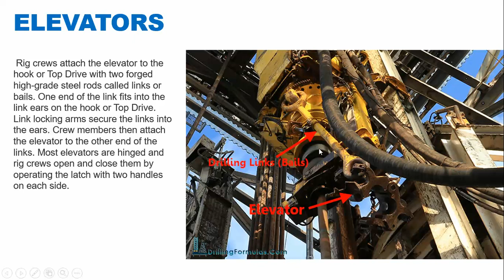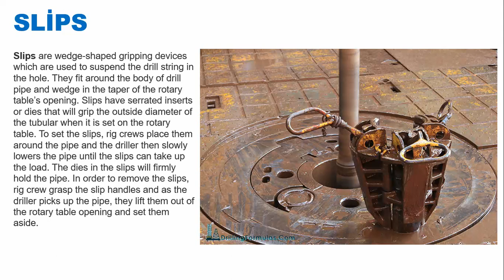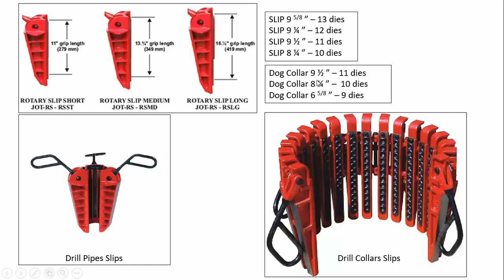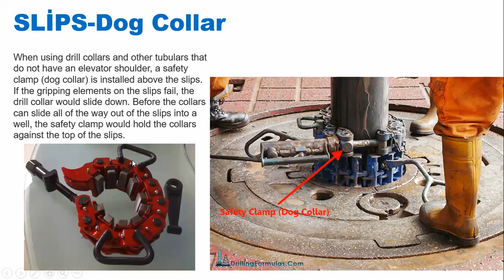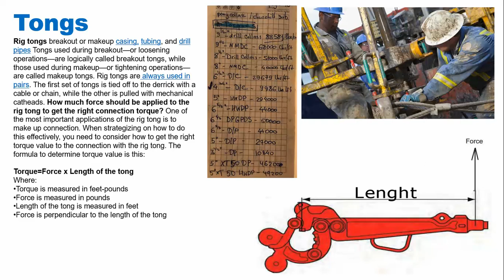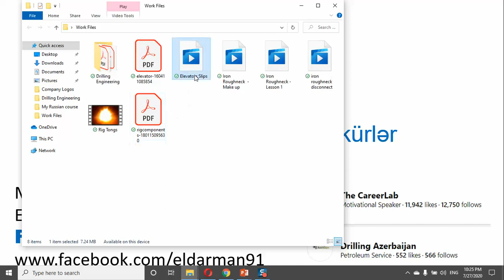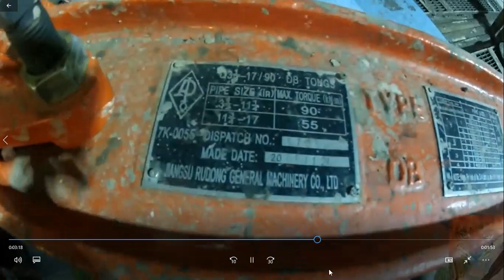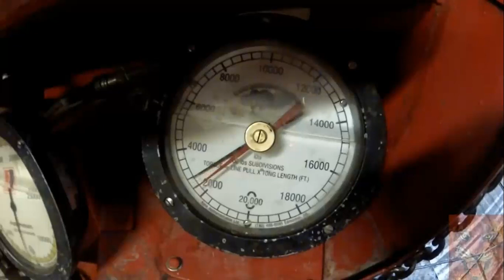Qazma Qurğusu Avadanlıqları 2 Elevators,Slips,Dog collar, Tongs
An elevator is used to raise and lower the drilling pipe in and out of the drilling hole by latching around the top of the drill string pipe joints. Most elevators are hinged and the drilling rig team can open and close them by using the latch with handles on either side of the elevator.

Slips are wedge-shaped gripping devices which are used to suspend the drill string in the hole. They fit around the body of drill pipe and wedge in the taper of the rotary table’s opening. Slips have serrated inserts or dies that will grip the outside diameter of the tubular when it is set on the rotary table. To set the slips, rig crews place them around the pipe and the driller then slowly lowers the pipe until the slips can take up the load. The dies in the slips will firmly hold the pipe. In order to remove the slips, rig crew grasp the slip handles and as the driller picks up the pipe, they lift them out of the rotary table opening and set them aside.

When using drill collars and other tubulars that do not have an elevator shoulder, a safety clamp (dog collar) is installed above the slips. If the gripping elements on the slips fail, the drill collar would slide down. Before the collars can slide all of the way out of the slips into a well, the safety clamp would hold the collars against the top of the slips.

Rig tongs breakout or makeup casing, tubing, and drill pipes Tongs used during breakout—or loosening operations—are logically called breakout tongs, while those used during makeup—or tightening operations—are called makeup tongs. Rig tongs are always used in pairs. The first set of tongs is tied off to the derrick with a cable or chain, while the other is pulled with mechanical catheads. How much force should be applied to the rig tong to get the right connection torque? One of the most important applications of the rig tong is to make up the connection. When strategizing on how to do this effectively, you need to consider how to get the right torque value to the connection with the rig tong. The formula to determine torque value is this:

Torque=Force x Length of the tong
Where:
Torque is measured in feet-pounds
Force is measured in pounds
Length of the tong is measured in feet
Force is perpendicular to the length of the tong